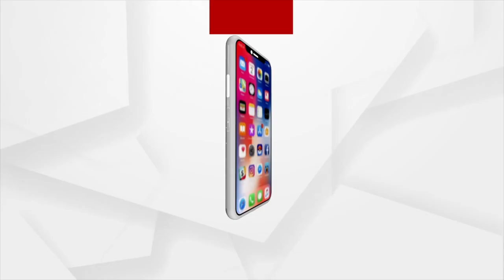Gajapati: Landslide in Nuapalli Village under Nuagada Block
Landslide in Nuapalli Village under Nuagada Block in Gajapati.